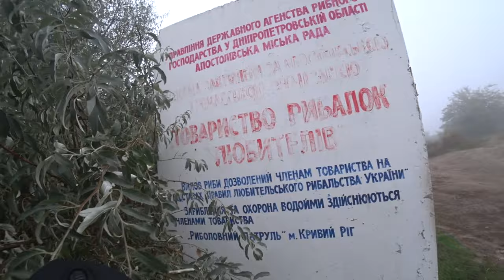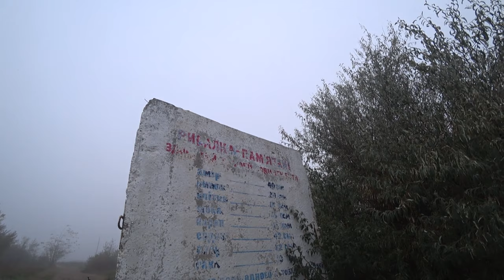Туманный город: велопрогулка по Апостолово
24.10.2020г. просто решил проехаться по Апостолово, тем более когда-то давно меня просили это сделать. Утром был очень густой туман, ехалось не очень комфортно, и на камере постоянно образовывался конденсат. Ну и под конец поездки также доснял две art_зупинка.

Велосипед CORRATEC C-29er Cross Base

Снято на Sony HDR-AS300, YI 4K plus
При просмотре выбирайте качество 1440p

Для велосипедистов создал группу в ФБ в которой организовываем совместные поездки. Есть желание - вступайте